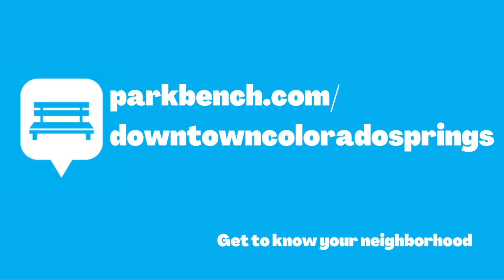Kendall Sukach Interviews Lori Lynn of Lori Lynn’s Cookies and Cream Ice Cream Sandwich Truck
Kendall Sukach of EXIT Realty Mountain View and Parkbench interviews Lori, owner of Lori Lynn's Cookies and Cream an ICE CREAM SANDWICH Truck!! Lori shares how she came up with the idea of this food truck, she also tells us about the process of making an ice cream sandwich and goodies they have available on the truck. Can you believe it that she even offers GLUTEN & DAIRY FREE and Vegan options?! Her passion is a breath of fresh air and the way she describes the business of food trucks is AMAZING (gave me goose bumps literally).